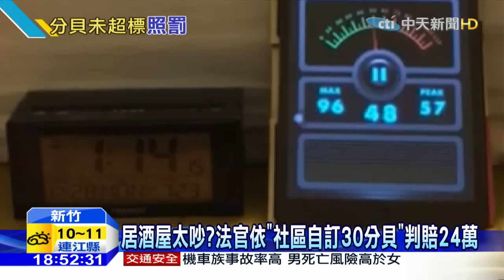20151228中天新聞 居酒屋太吵？法官依「社區自訂30分貝」判賠24萬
新竹一家營業到凌晨的居酒屋，因為開在社區大廈一樓，2樓住戶受不了營業噪音而提告。雙方纏訟一年，期間環保局人員有到場檢測，發現店家的音量，都沒有超過市府規定標準的52分貝，只是超過了那棟社區大樓，社區自訂規約的30分貝，法官最終決定採用社區規約，判定居酒屋敗訴，須賠24萬。